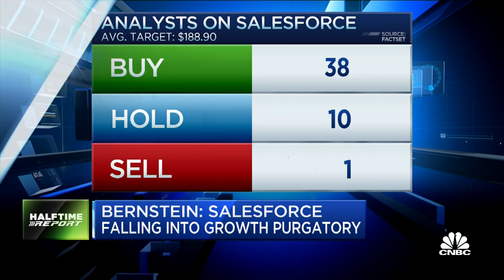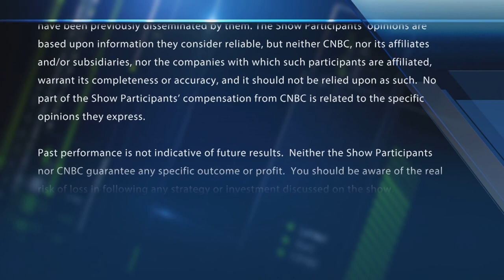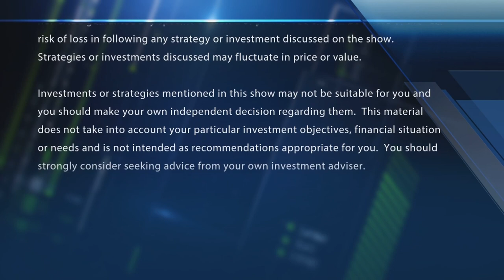Bernstein downgrades Salesforce to underperform